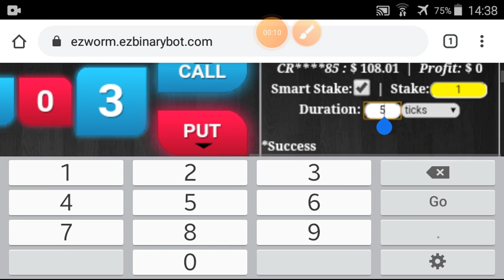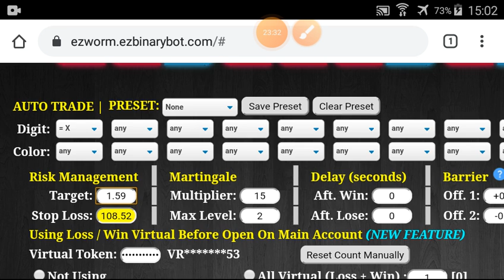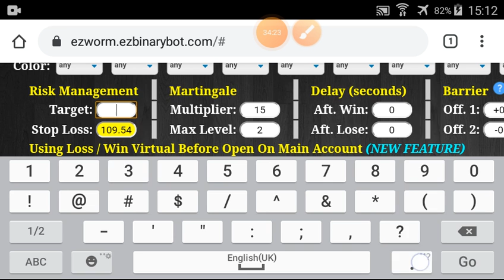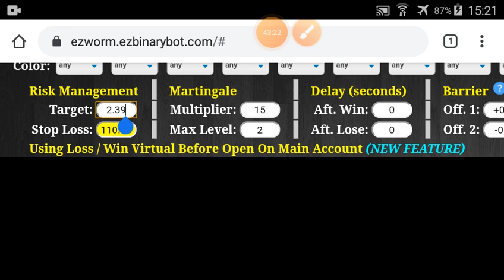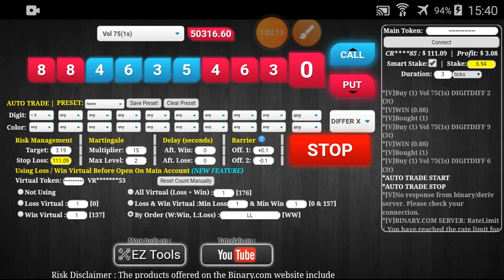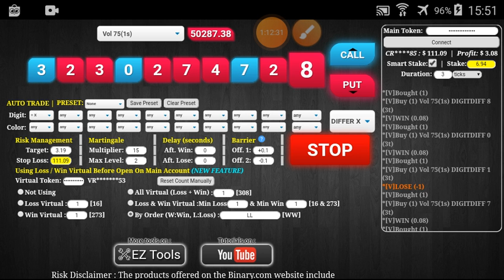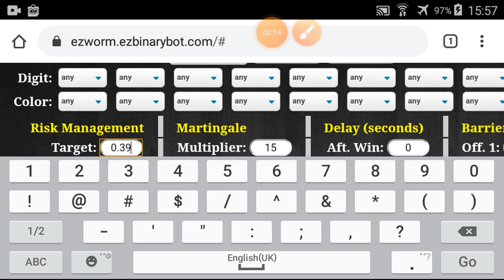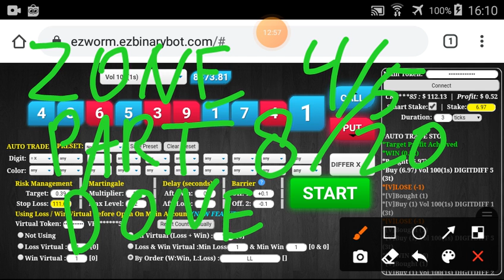Zone#4/5 Part#8/20 $112.13 Done $10 to $320 free bot binary.com deriv profit consistent digit differ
*** TOOLS ***
I use EZWORM in this video series :

20 parts x $0.5 = $10

20 parts x $1 = $20

20 parts x $2 = $40

20 parts x $4 = $80

20 parts x $8 = $160

I will always change market regularly every 1% profit. It means :
Zone#1 : every $0.1 profit, change market.
Zone#2 : every $0.2 profit, change market.
Zone#3 : every $0.4 profit, change market.
Zone#4 : every $0.8 profit, change market.
Zone#5 : every $1.6 profit, change market.

!!! ATTENTION & WARNING !!!

GOOD LUCK.

Facebook : Pembuatan Robot Binary & Deriv